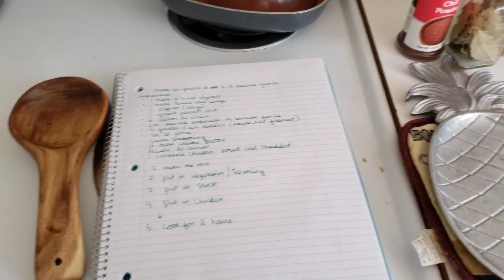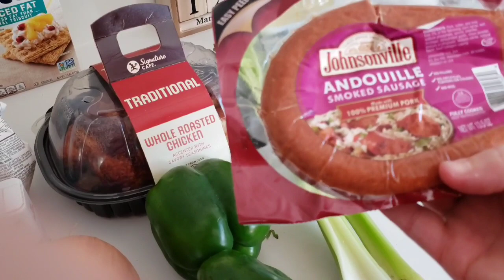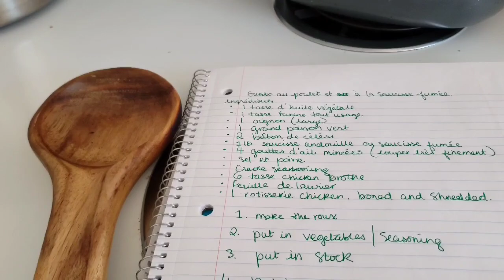Cooking with Mark - Gumbo en français!